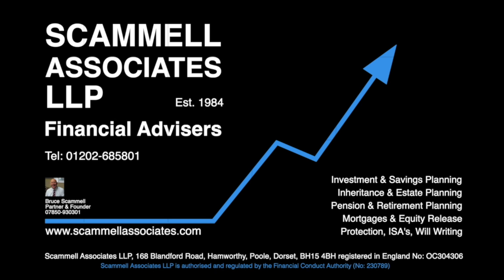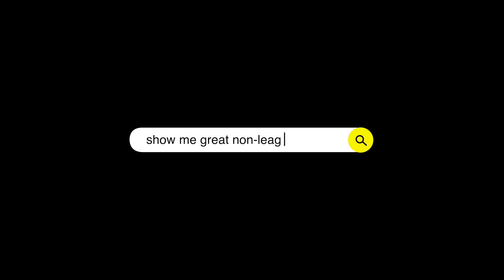HIGHLIGHTS: Parkstone Athletic v New Milton Borough (Nicholas Read Cup Final)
Web: TBTVSport.com